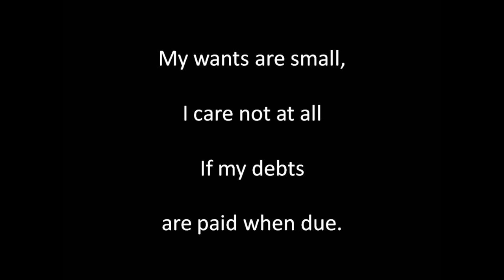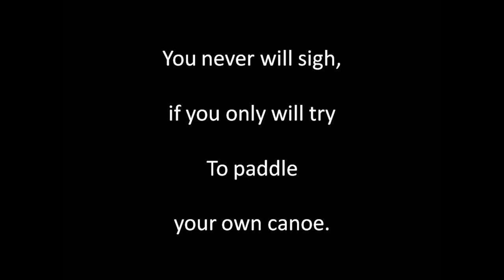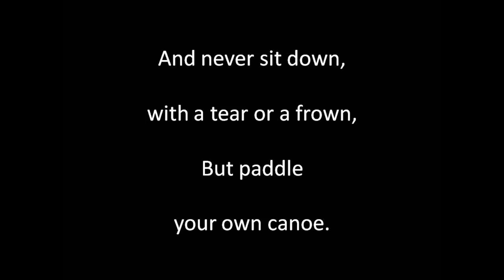Paddle Your Own Canoe instr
Written by H. Clifton, composed by M. Hobson. Guitar playing, sound editing and video by Alan Thompson 2019.  Another of the songs of bygone eras. For a comprehensive listing of these songs of bygone eras on Youtube